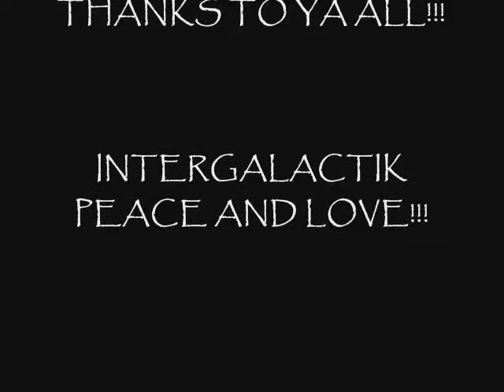DO YOU REMEMBRE ME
DJ SUV FOLLOW THE SUN